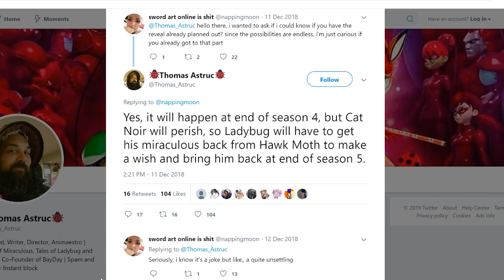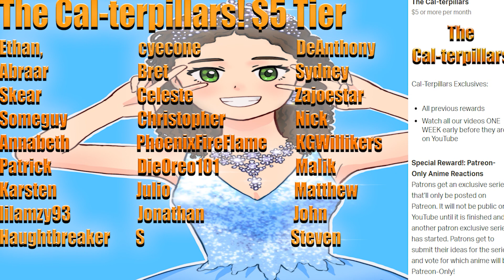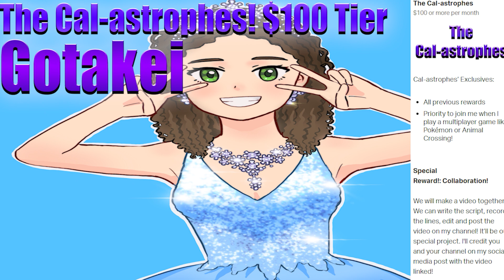Chat Noir Will DIE?! Hawkmoth Will Sacrifice Adrien? (Miraculous Ladybug Theory)